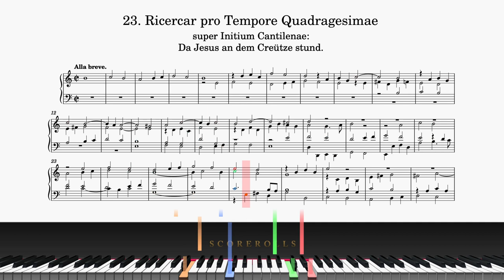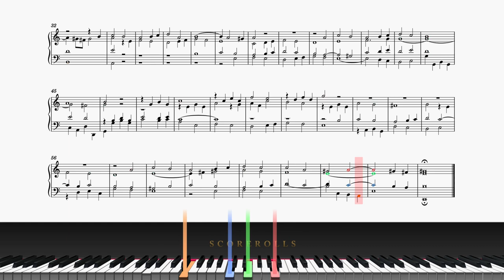J.K.F. Fischer, Ariadne musica (23/25) Ricercar pro Tempore Quadragesimae, in A minor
Ricercar pro Tempore Quadragesimae, in A minor (on Da Jesus an dem Kreuze stund, for Lent)

Tuning: A=440Hz, (1/5 comma Meantone temperament)